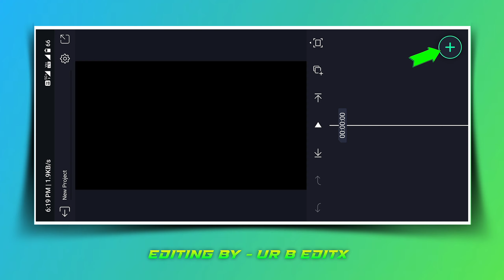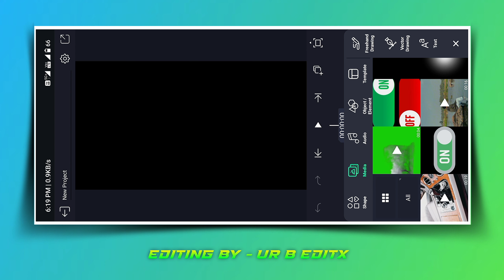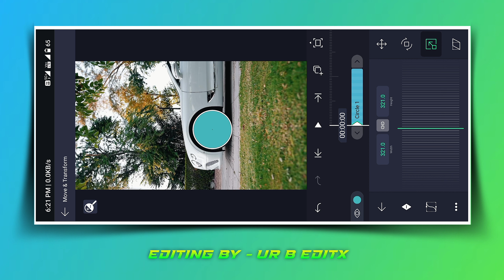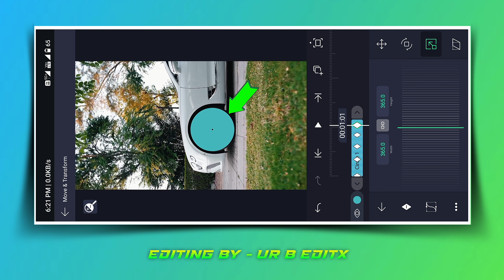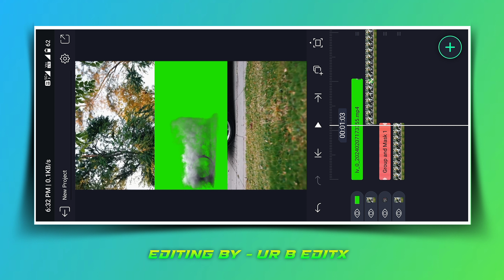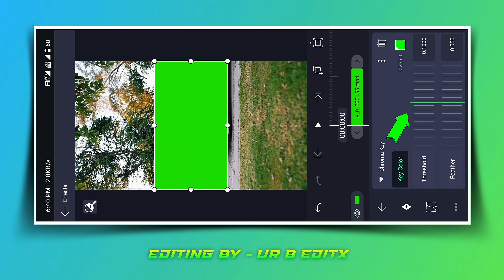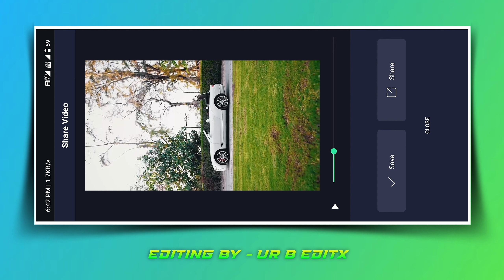Car Spin Wheel Smoke Effect Reels Edit ✅ Alight Motion ?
so friends ish video par maine alight motion app se car spin wheel smoke effect reels video edit karna sikhaaya hai🔥

         ↪My Video Editing Setup↩
📱My Smart Phone ➡ Redmi Note 10T.
💻Video Editing ➡ Capcut/YouTube Create.
🎤My Voice Recorder➡ Normal Mic.
📹 Screen Record ➡ Phone Screen Recorder.